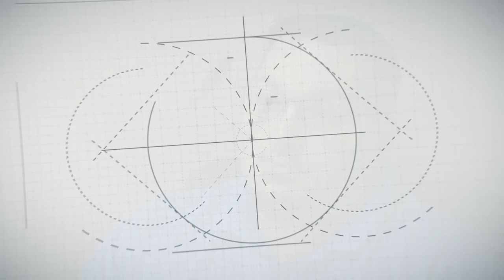AutoAlert | Robert Southard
What are dealers saying about AutoAlert?
"Having AutoAlert has changed everything about our dealership... if you don't have it you're missing business"
- Robert Southard, McCarthy Toyota